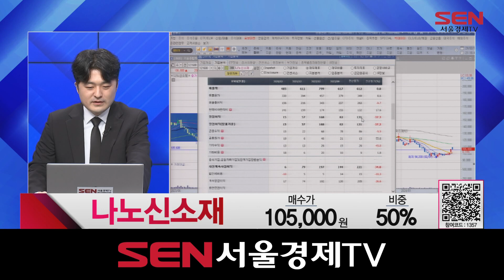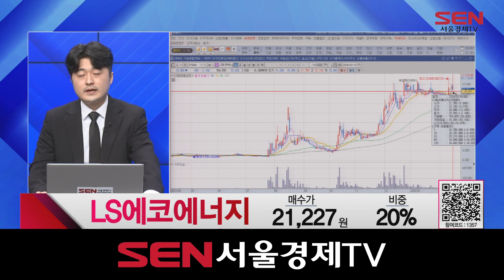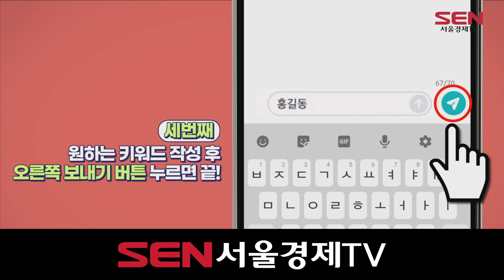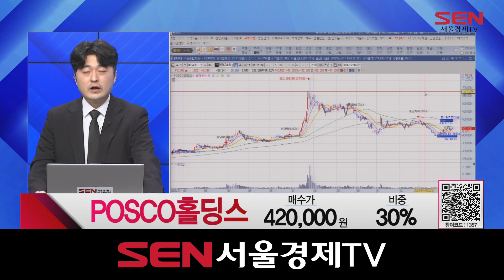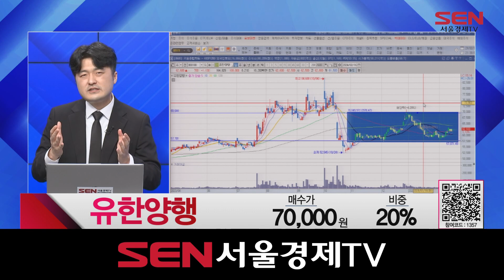베스트 트레이딩 맨 2부_384회_20240216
*출연자 : 정영석

1) 오늘장 리뷰
美 훈풍에 코스피 상승... 2,650선 근접

2) 종목 상담
문자  현대위아 81,000 15%
전화  코리아에프티 5,800원 30%
전화  나노신소재 105,000원 50%
문자  LS에코에너지 21,227 20%
문자  세방전지 88,200 30%
전화  POSCO홀딩스 420000원 30%
전화  SK하이닉스 137,000원 30%
전화  유한양행 70,000원 20%

3) 오늘의 핵심
"조정 있어도 추세이탈 아냐"
현대위아 "고가 매수 부담... 종목 교체"
호텔신라 "매수가 오면 주도주로 교체"